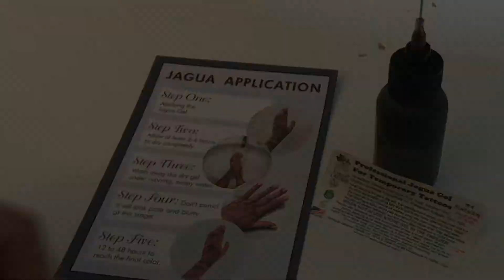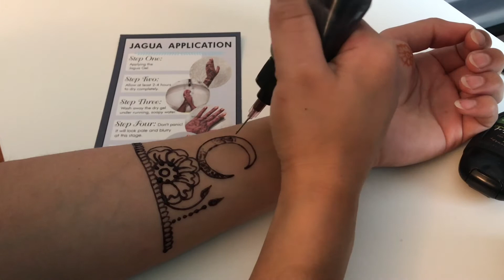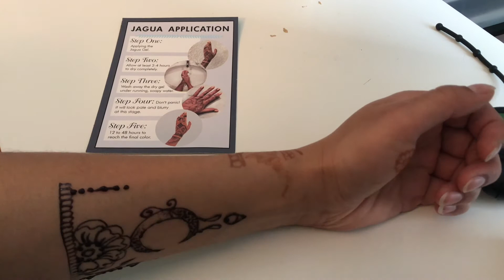Jagua Design| Application & Removal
Jagua is a gel-based product made from a South American fruit called Genipa Americana. Watch as I apply, dry & remove my design to complete the natural staining process!